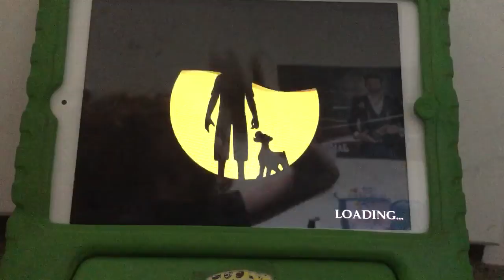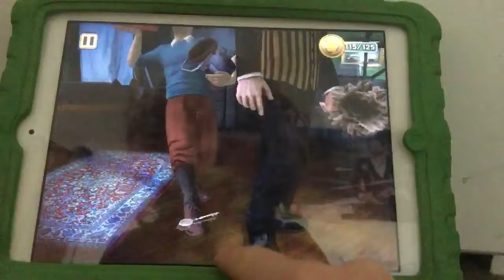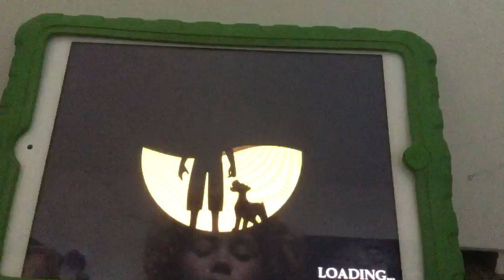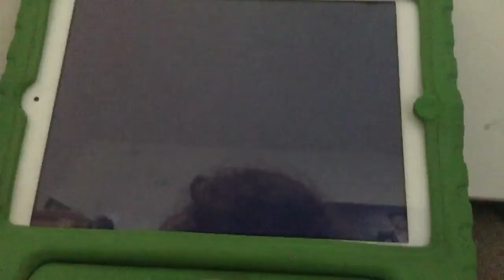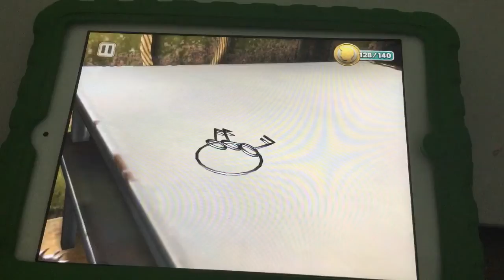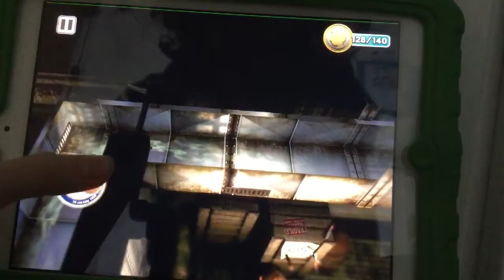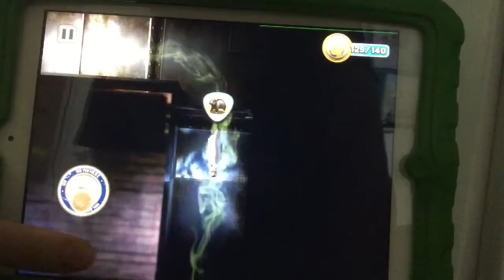TinTin pt 2